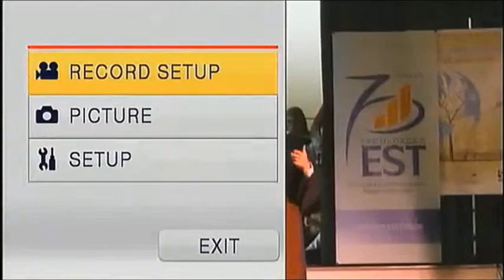Prédica Pastor Dr Nestor Paulo Friedrich - 70 Anos da Faculdades EST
Prédica proferida pelo Pastor Presidente da Igreja Evangélica de Confissão Luterana no Brasil - IECLB , Dr. Nestor Paulo Friedrich, por ocasião do Culto de Ação de Graças pelos 70 anos da Faculdades EST - Morro do Espelho - São Leopoldo - RS.